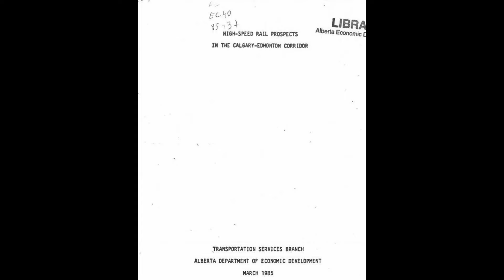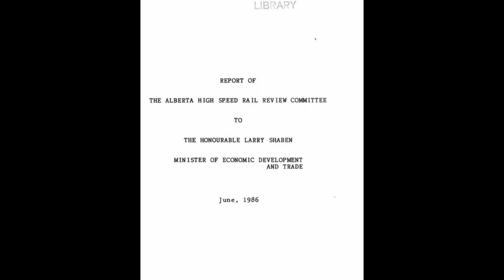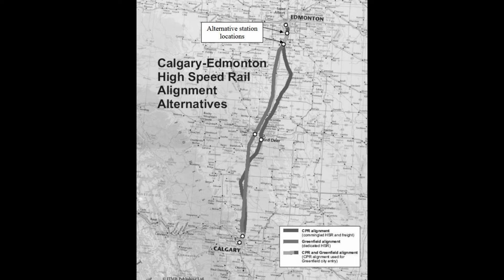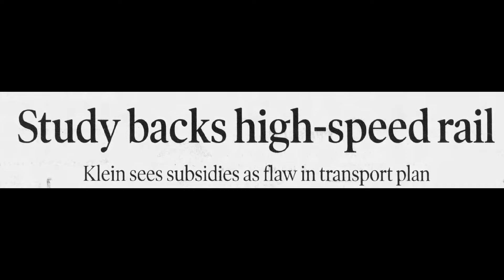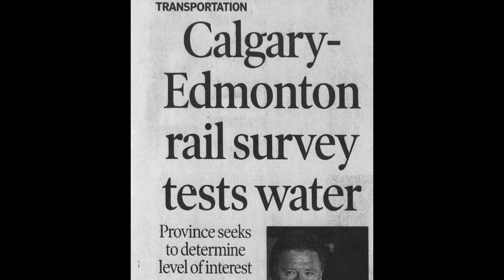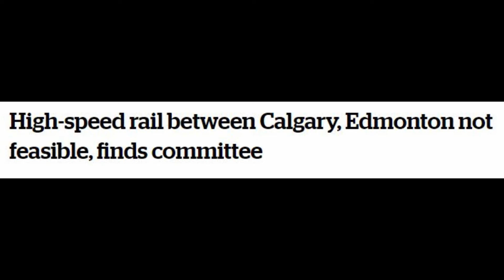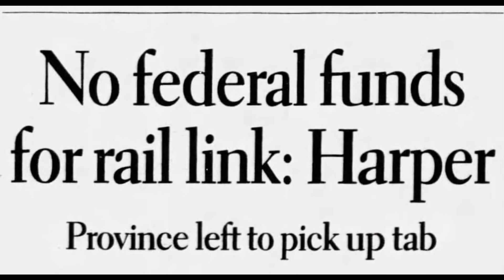High-Speed Rail Calgary to Edmonton Alberta 2023 Update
It is no secret that the Edmonton-Calgary corridor is ideally suited for high-speed rail. But 35 years after the first study was completed, nothing has happened.

High-Speed Rail Canada will give you a quick history lesson on the line and the grim reality that there is no passenger rail service between Alberta’s two largest cities. It will also look at possible ideas to bring passenger rail service back between these two communities and Red Deer.